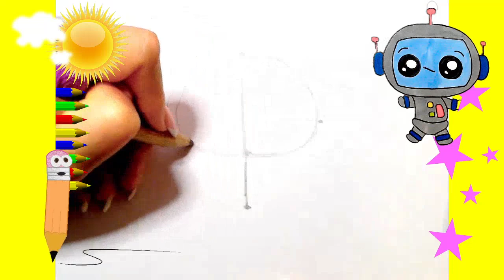Comment dessiner et colorier des dessins Kawaii. Très facile. robot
DESSIN ETAPE PAR ETAPE KAWAII DESSIN FACILE A FAIRE. APRENDS A DESSINER ET COLORIER KAWAII COMMENT DESSINER KAWAII FACILEMENT. Les dessins les plus faciles et les plus beaux en 5 minutes Comment dessiner des animaux mignons facilement Comment dessiner des animaux marins, très facile et beau dessins super faciles en 5 minutes Tutoriel de dessin facile pour tous les âges.